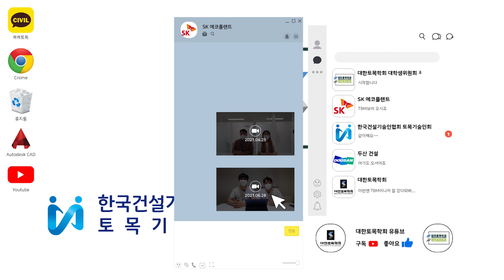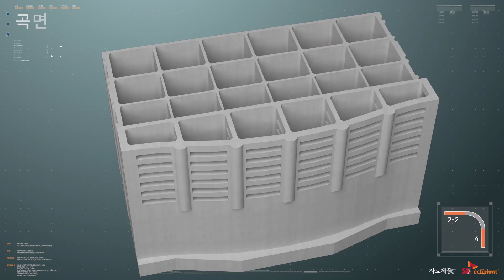캐캐토톡 4화 | 이번엔 삼척이다👀! 생소할 수 있는 항만에 대해 알아보자! (Feat. SK 에코플랜트 동해항 방파호안축조)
안녕하세요! 대한토목학회 대학생위원회 입니다 :-D

이번 캐캐토톡 4화의 주제는 SK 에코플랜트의 동해항 방파호안입니다!
견학 당시 방역지침을 준수하고 "SK 에코플랜트 동해항 3단계 방파호 축조 현장"에 대한 소개를 듣고, 현장견학을 마친 뒤 후일담 형식으로 촬영을 진행하였습니다. 물론 후 촬영도 철저히 방역지침을 준수했구요!

언제든 궁금하신 사항이나, 원하는 인터뷰 콘텐츠가 있으시다면 주저말고 댓글 남겨주세요!

대학생위원회가 다음 콘텐츠는 취준에 관련된 내용을 준비하고 있다고 하는데요👀! 앞으로도 대학생위원회의 다양한 콘텐츠 많은 관심과 사랑 부탁드립니다❤

* 본 영상은 한국건설기술인협회 토목기술인회의 지원을 바탕으로 제작되었습니다. @한국건설기술인협회 토목기술인회

기획 : 대한토목학회 대학생위원회
촬영 : 백주열, 김조원, 남규리, 김종은
견학 : 이정균 과장님, 남규리, 이장원, 백주열, 김조원, 고원진, 이승민, 임규성
촬영협조 : SK에코플랜트, 한국건설기술인협회 토목기술인회
영상편집 : 김종은
썸네일제작 : 남규리